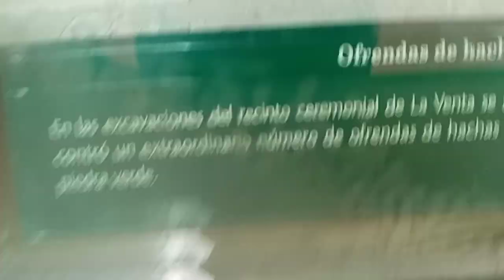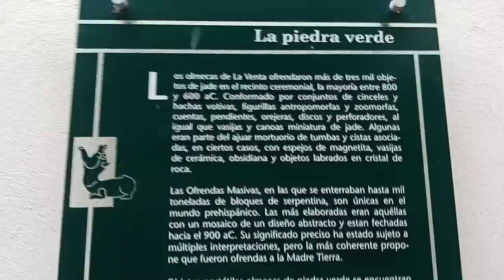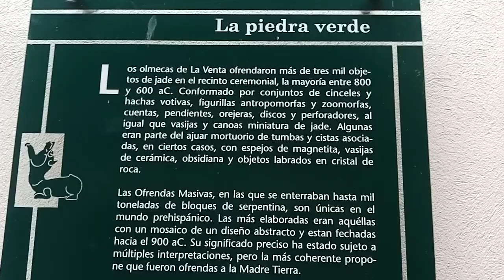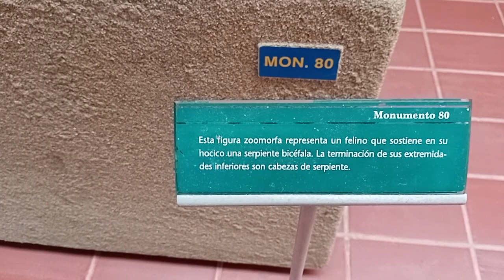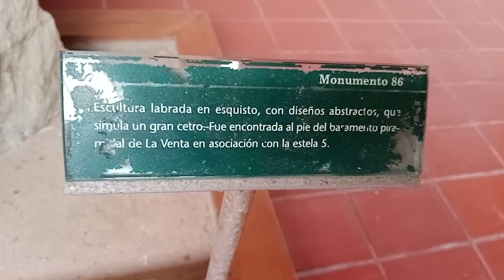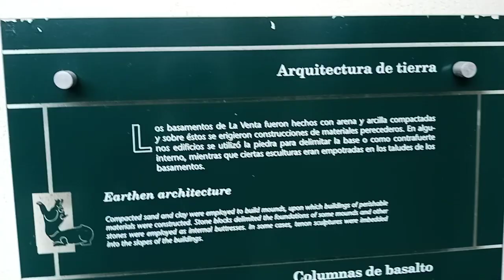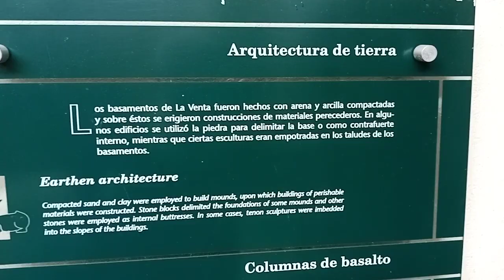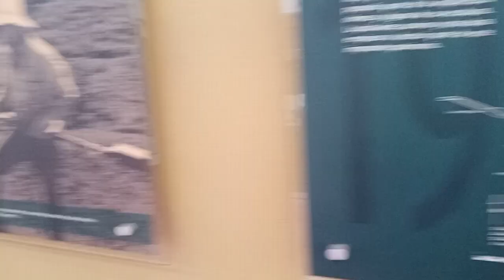18 ENE 2023 LA VENTA TABASCO VÍDEO 2